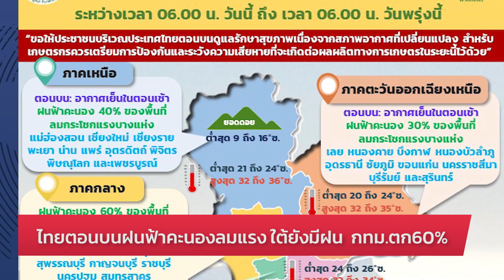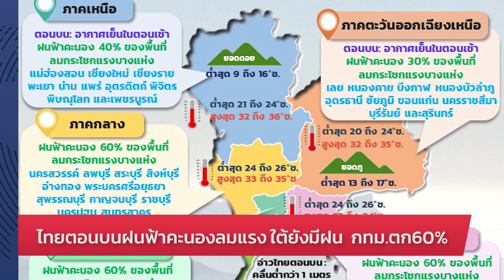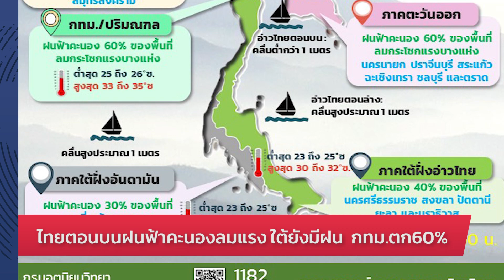เนเธอร์แลนด์ ลิ่วชน สหรัฐ,อังกฤษ ทะลุดวล เซเนกัล : 30-11-65 | iNN Breaking News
เนเธอร์แลนด์ เอาชนะ กาตาร์ ไป 2-0 จบด้วยการเป็นแชมป์กลุ่ม เอ เข้ารอบ 16 ทีม ไปเจอ สหรัฐอเมริกา

-   "อภิสิทธิ์" เตือนระบบลต.พิการ แก้ปัญหาประเทศไม่ได้
- "ชินวรณ์" เชื่อคำวินิจฉัยศาลรธน. ส่งผลกับทุกพรรค
-   เอกชนห่วงค่าไฟขึ้นดันต้นทุนพุ่ง
-  5 จังหวัดใต้ฝั่งอ่าวไทย พร้อมรับมือฝนหนักมาก
-    ไทยตอนบนฝนฟ้าคะนองลมแรง ใต้ยังมีฝน  กทม.ตก60%